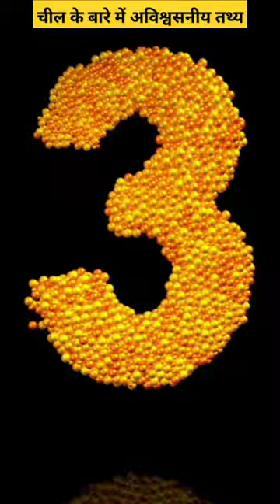unbelievable facts about eggle